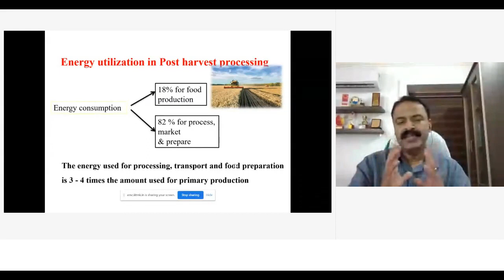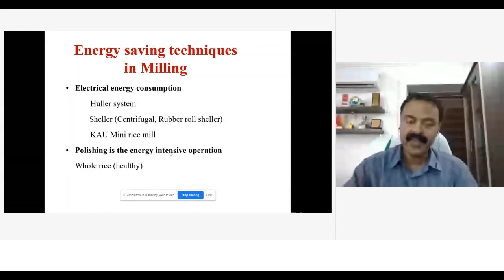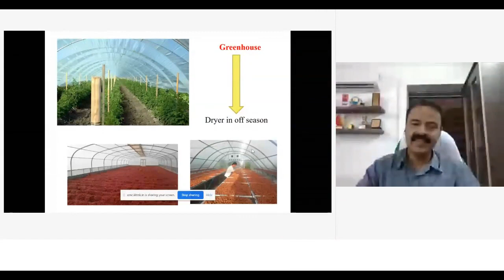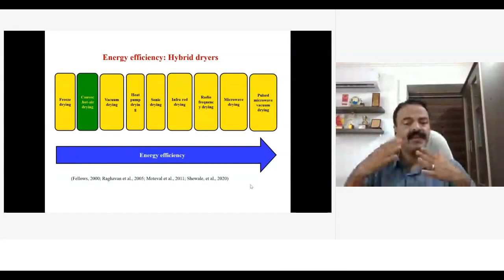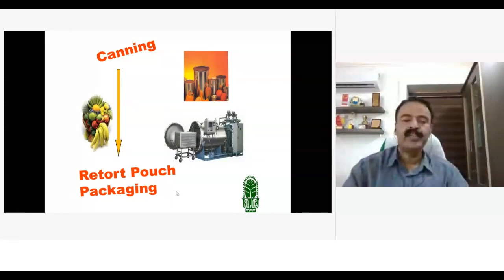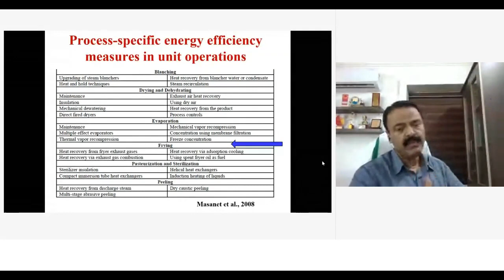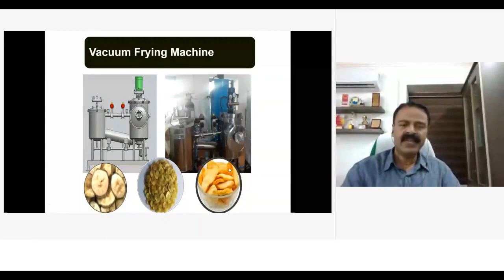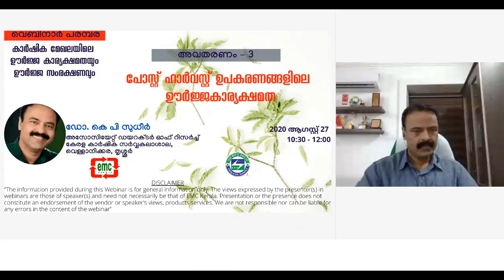വെബിനാർ - പോസ്റ്റ് ഹാർവെസ്റ്റ് ഉപകരണങ്ങളിലെ ഊർജ്ജ കാര്യക്ഷമത | ഡോ. കെ പി സുധീർ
കാർഷിക രംഗത്തെ ഊർജ്ജകാര്യക്ഷമതയും ഊർജ്ജസംരക്ഷണവും വെബിനാർ പരമ്പരയിലെ മൂന്നാം അവതരണം.
അവതരണം: ഡോ. കെ പി സുധീർ, അസോസിയേറ്റ് ഡയറക്ടർ ഓഫ് റിസർച്ച്, കേരള കാർഷിക സർവകലാശാല.